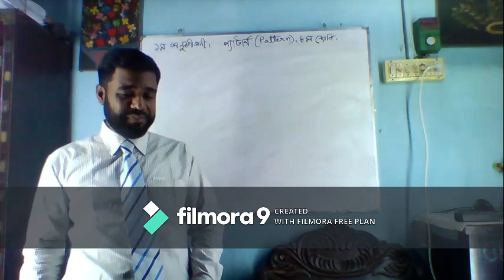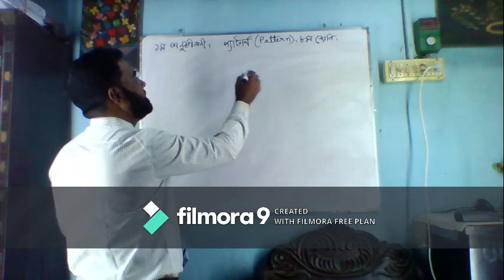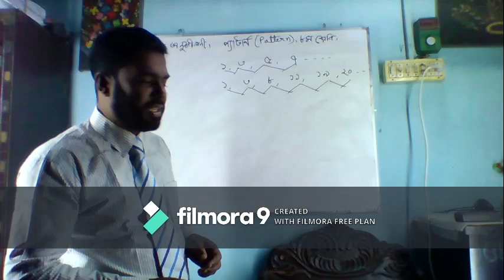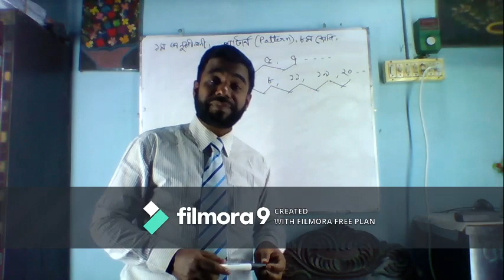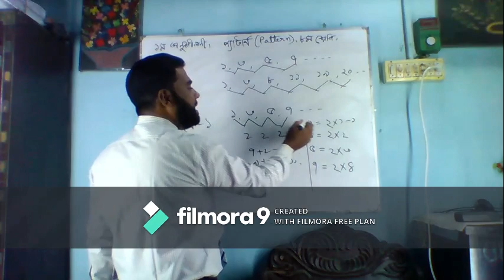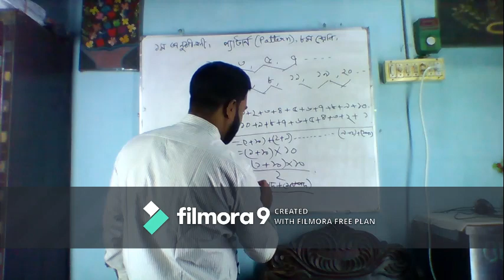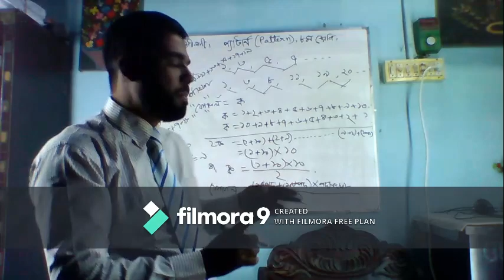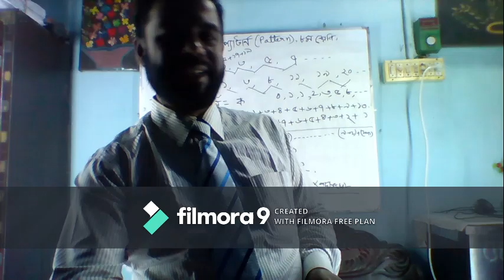৮ম শ্রেনি, গণিত, প্যাটার্ন , লেকচার - ১ (অধ্যায় পরিচিতি) Introduction to pattern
সুপ্রিয় শিক্ষার্থী বন্ধুরা, অষ্টম শ্রেণির প্যাটার্ন বিষয়কে সহজভাবে অন্তর থেকে যাতে অনুধাবন করতে পার, তার জন্য আমাদের একটি ক্ষুদ্র প্রয়াস।
lectured by: Sazarul Islam Mazumder